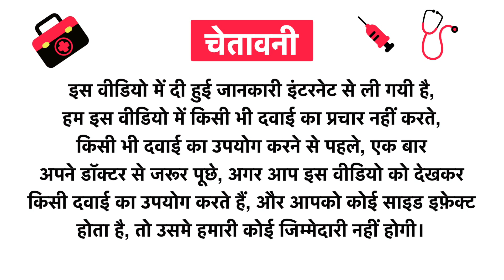Ascazin Syrup Uses in Hindi | Side Effects | Review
Ascazin Syrup Uses in Hindi | Benefits | Side Effects | Dose